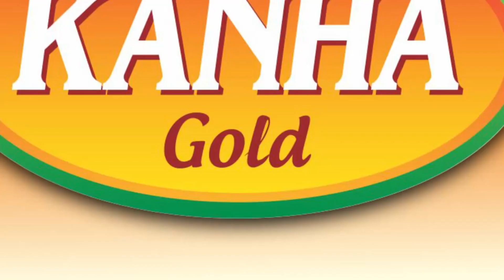ଗାଁ ଲୋକଙ୍କୁ ହନ୍ତସନ୍ତ କରୁଛି ଠିକାଦାର, ବାରମ୍ବାର ଅଭିଯୋଗ ପରେ ବି ମିଳୁନି ସୁଫଳ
ଦୀର୍ଘ ଦିନ ହେବ ଗାଁ ରାସ୍ତାକୁ ଖୋଳି ପକାଇଛି ଠିକାଦାର, ହେଲେ କାମ ସରୁନି...ଗାଁ ଲୋକଙ୍କୁ ହନ୍ତସନ୍ତ କରି ମାରୁଚି ଠିକାଦାର, ବାରମ୍ବାର ଅଭିଯୋଗ ପରେ ବି ବିଡ଼ିଓ ମହାଶୟ କର୍ଣ୍ଣପାତ କରୁନଥିବା ଅଭିଯୋଗ ହୋଇଛି